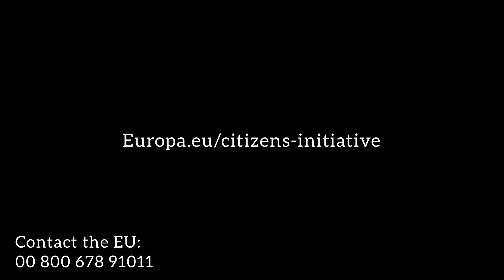ValuE(U)s - EU Citizenship/Campaign 4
This video is created by the participants of the Erasmus+ Youth Exchange project called ValuE(U)s. The project was implemented in Mecidiye/Keşan/Edirne, between 18/10/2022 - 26/10/2022, with the participation of 38 participants from Croatia, Egypt, Georgia, Latvia, Romania and Turkey.

The video, is created to introduce the European Citizenship to youngsters.

MAIN OBJECTIVES OF THE PROJECT:
- To increase the trust of 32 young people from 6 countries in the EU by improving their knowledge and democratic competencies about the functioning mechanisms of the EU.
- Promote European citizenship, values and principles by encouraging the active participation of 32 young people in local campaigns throughout the project.
-Combating online misinformation about the EU by developing critical thinking skills among 32 young people and involving them in developing a fair and realistic perception of the EU.
- Development of a visual guide consisting of 10 video lessons and 5 brochures so that young people can access accurate information about the EU, European citizenship, European principles and the working mechanisms of values.